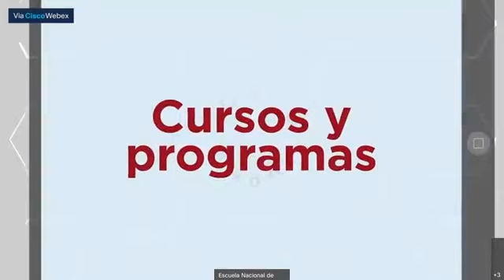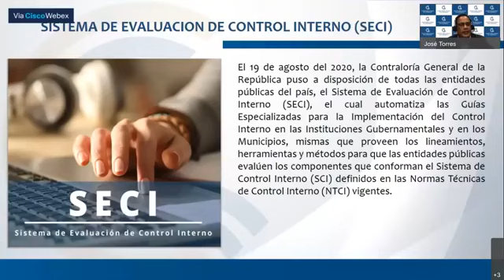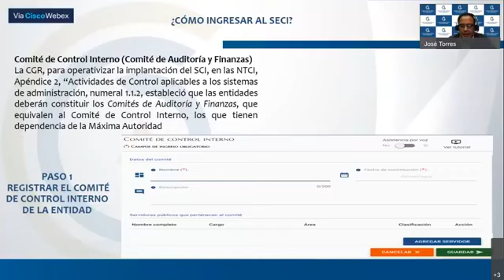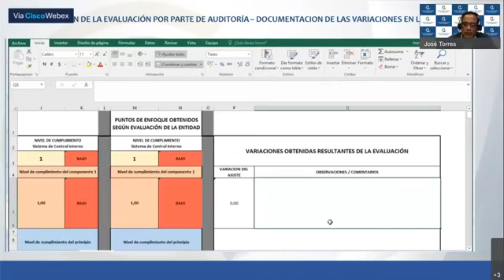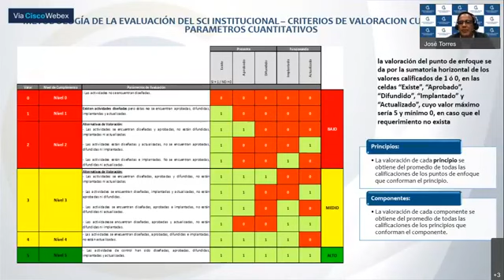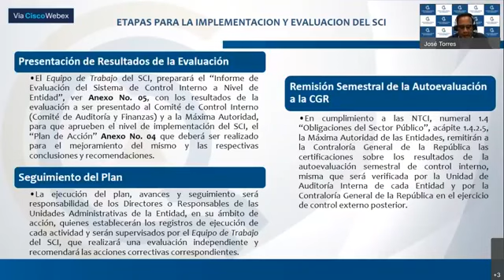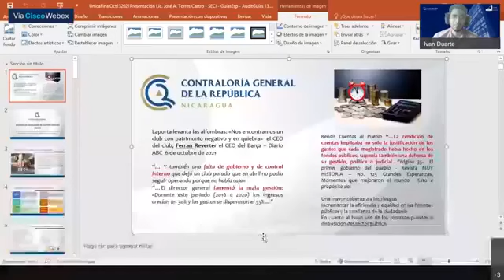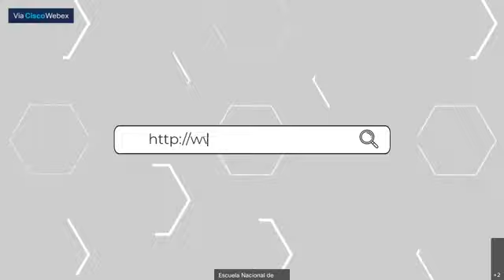Conferencia: Sistema de Evaluación del Control Interno y Guías Especializadas para su implementación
La Contraloría General de la República de Nicaragua dentro del proceso de modernización y para fortalecer el control interno de las entidades del sector público, desarrolló un sistema de información para la realización en línea de la certificación del sistema de control interno a través de una autoevaluación de los componentes y sistemas de administración, denominado “Sistema de Evaluación de Control Interno (SECI)”. Esta herramienta automatiza la metodología de las Guías Especializadas para la Implementación del Control Interno en las Instituciones Gubernamentales y Municipales, desarrolladas para establecer un efectivo y eficaz control interno.

🗣 PONENTE: José Antonio Torres Castro
✅ Asistente de la Dirección General de Auditoría de la EFS de Nicaragua, Contador Público con Maestría en Auditoría Integral, tiene un Diplomado en Descentralización Fiscal y Posgrado en Contratos y Operaciones Bancarias.
✅ Cuenta con 33 años de experiencia en auditoría, a nivel nacional y regional, en la Firma PricewaterhouseCoopers, en la Contraloría General de la República, en el Consejo Fiscalizador Regional del Sistema de la Integración Centroamericana (CFR-SICA), en empresas y entidades del Sector Público y Privado Nicaragüense; 17 años de experiencia docente, en la Universidad Nacional Autónoma de Nicaragua (UNAN) en la Facultad de Ciencias Económicas y en universidad privada a nivel de pregrado, maestrías y tutorías.